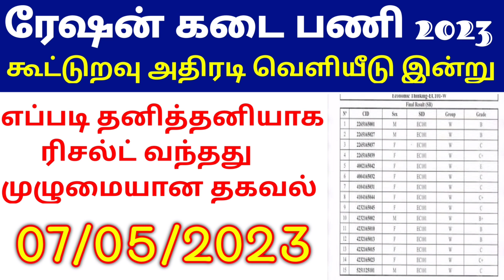🧭ரேஷன் ரிசல்ட் இவர்களுக்கு எப்படி வந்தது | Government 💫Job 2023 | Permanent 🔥Government✨ Job 2023 ✍️